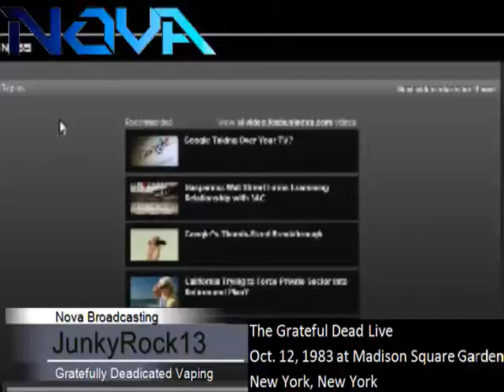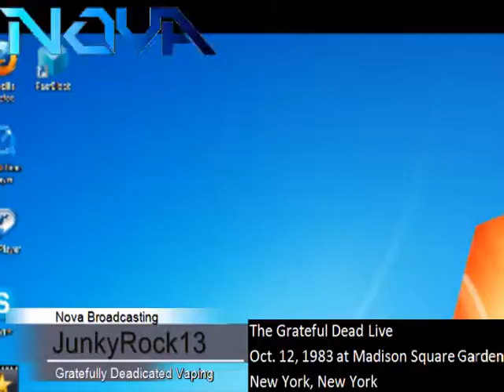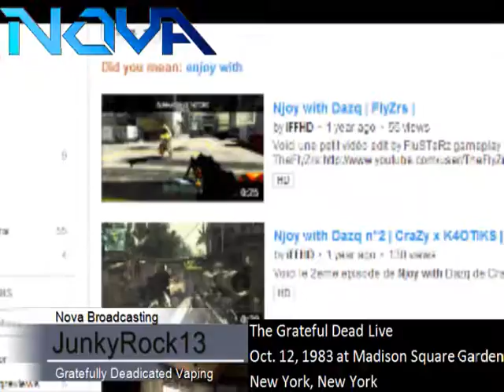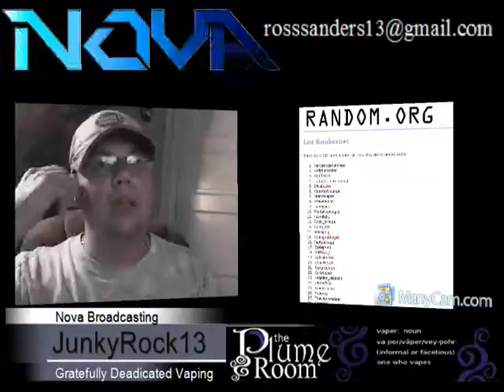Novabroadcasting "Gratefully Deadicated Vaping" 8/3/2013 Recording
Here is the live recording of Gratefully Deadicated Vaping from 8/3/13 on Novabroadcasting!

And My show is every Saturday evening from 8 to 10 pm EST. I will see you there!!!

Be kind to one another and Keep Vaping!!